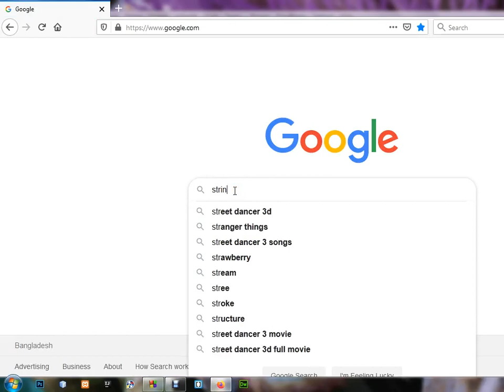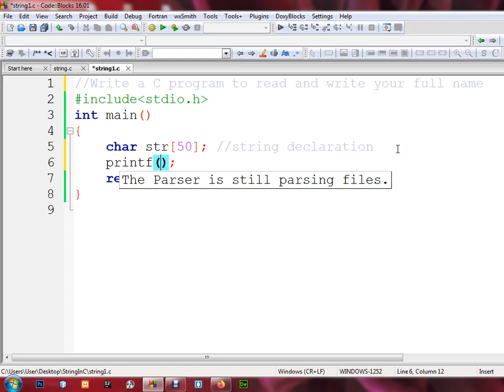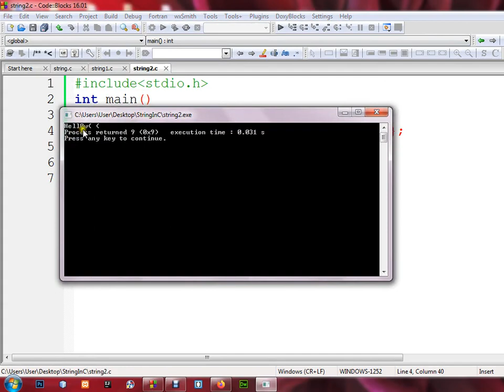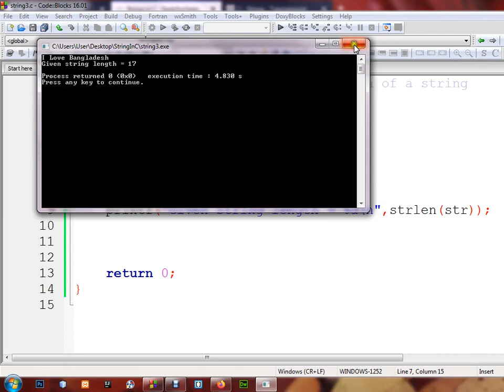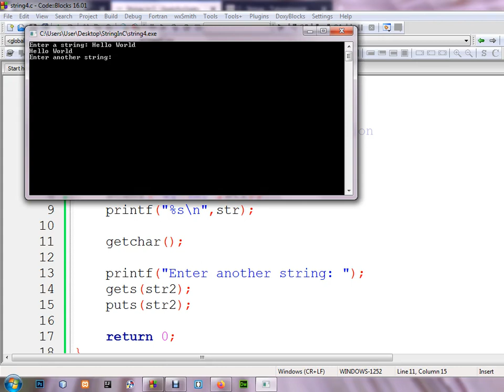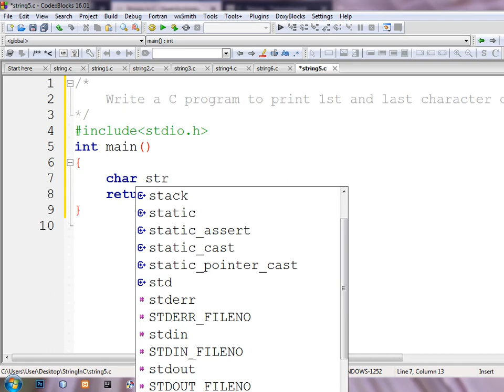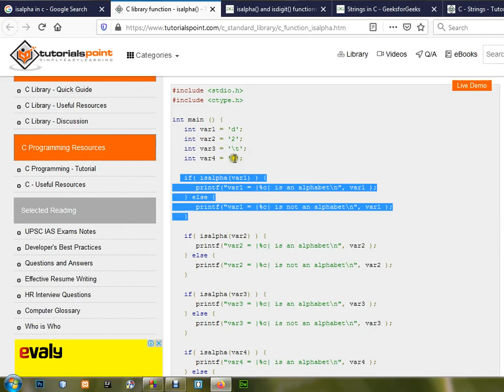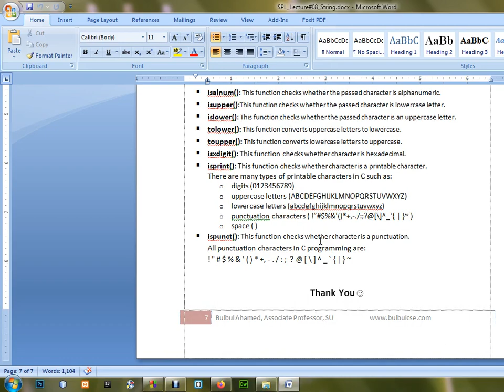String in C Programming(Basic)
This video contains the following key points:
- How to declare strings
- How to initialize strings
- How to read and write your nickname / one word string
- How to read and write your full name / multiple words string
- Uses of gets, puts and fputs
- Differences between: scanf() vs. gets() and puts() vs. printf()
- How to find the length of a string using library function and without library function
- How to print a string in reverse order using library function and without library function
- How to print 1st and last character of a given string
- A program to count alphabets, digits, spaces & special characters in a string
- Uses of strlen(), isalpha(), isdigit() and isspace() library functions